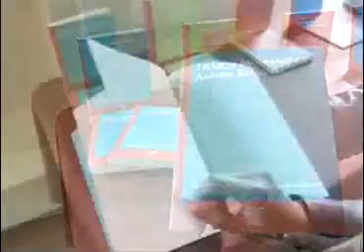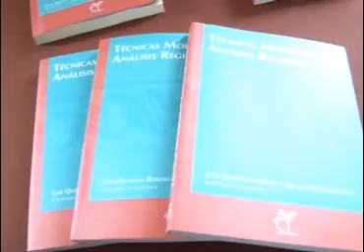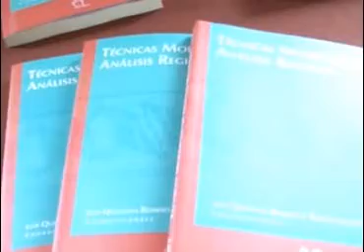Se presenta en COLTLAX libro “Técnicas modernas de análisis regional”